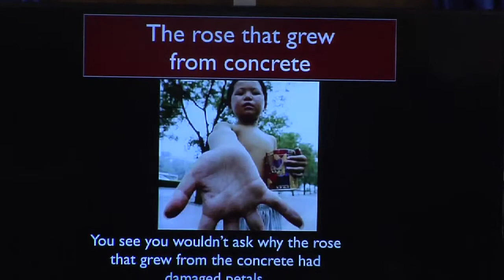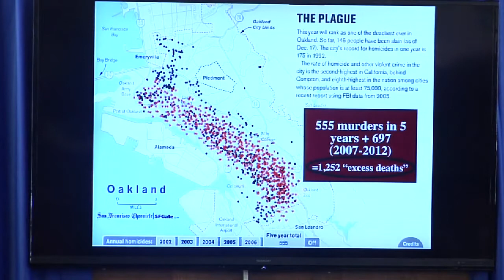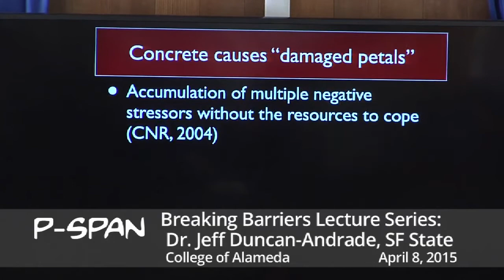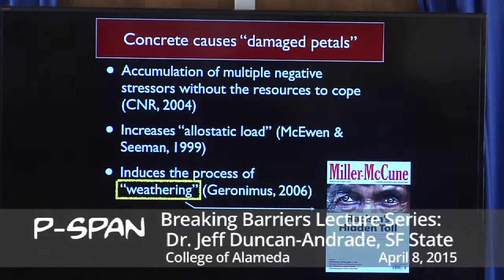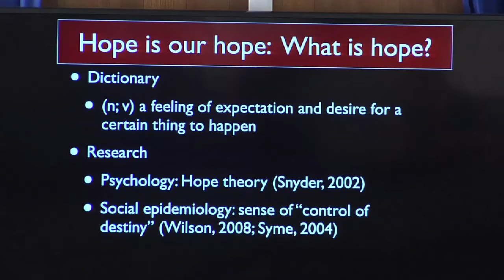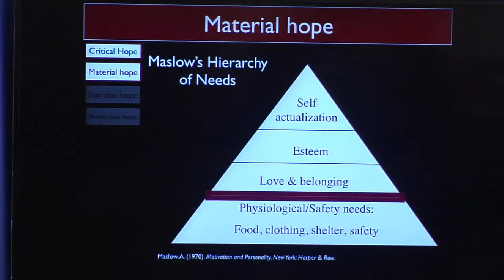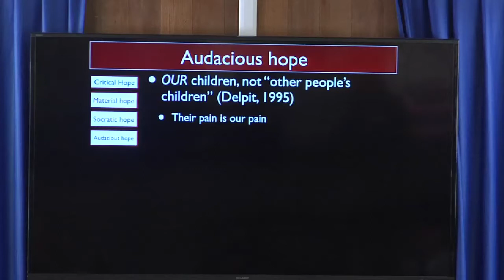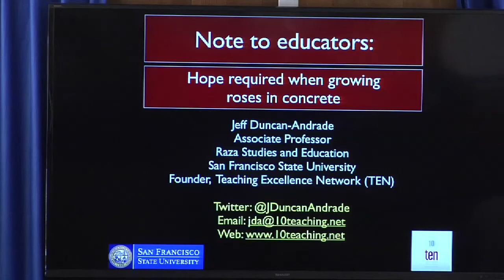P-SPAN #428: Dr. Jeff Duncan-Andrade at College of Alameda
On April 8, 2015, at College of Alameda, the Office of Student Activities and Campus Life in collaboration with the campus equity efforts introduced the Breaking Barriers Lecture Series featuring Dr. Jeff Duncan-Andrade of San Francisco State.  Dr. Duncan-Andrade is an Associate Professor of Raza Studies and Education at San Francisco State University and Director of the Educational Equity Initiative at the Institute for Sustainable Economic, Educational, and Environmental Design (ISEEED). He recently completed two books, The Art of Critical Pedagogy: Possibilities for Moving from Theory to Practice in Urban Schools and What a Coach Can Teach a Teacher. These books focus on effective pedagogical strategies for urban schools.